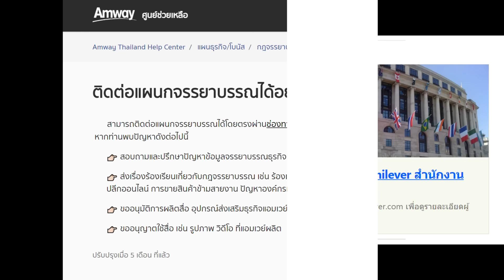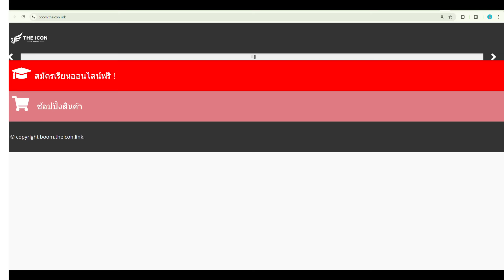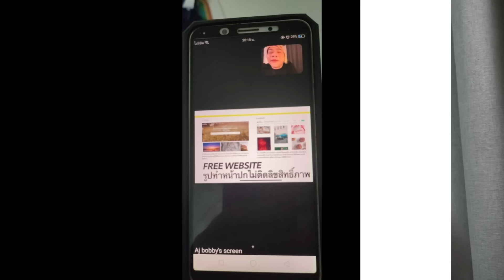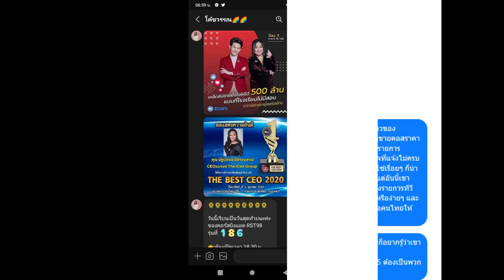ดิไอคอน ลูกเล่นคอร์ส 98